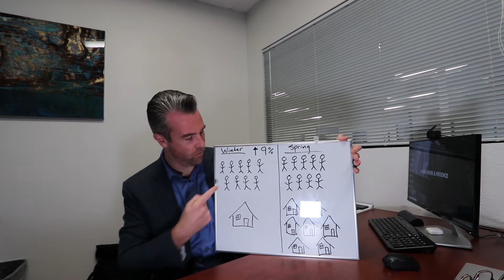November Market Update 2019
Winter is coming and it is bringing a massive wave of buyer activity. In this video I discuss what I'm seeing going on in the market today and what that means to you as a Seller, as well as a Buyer.